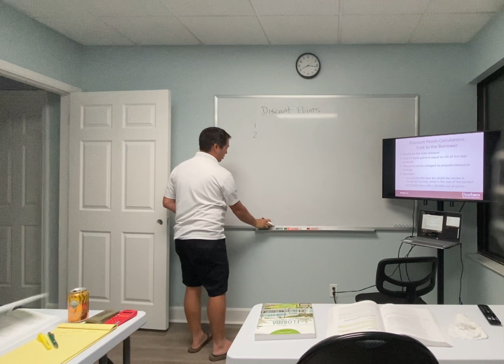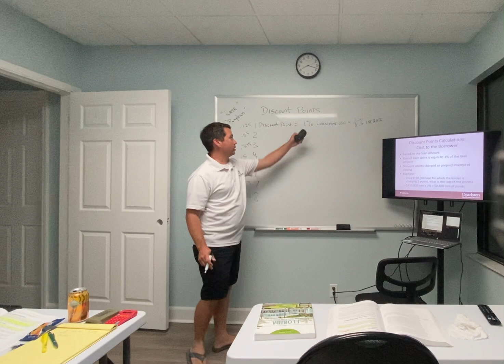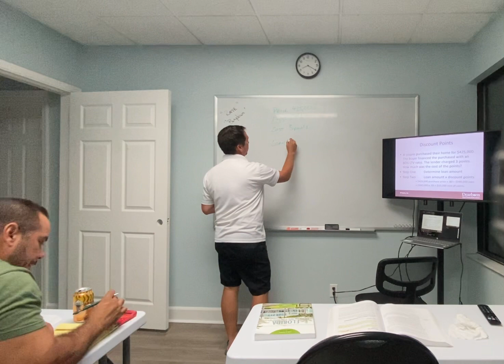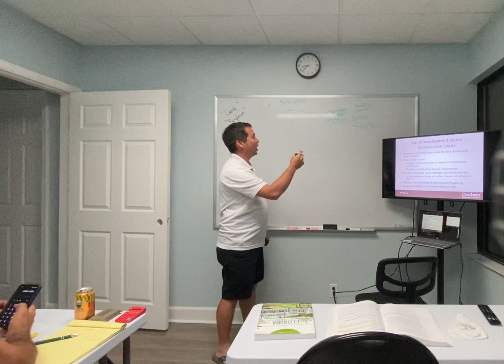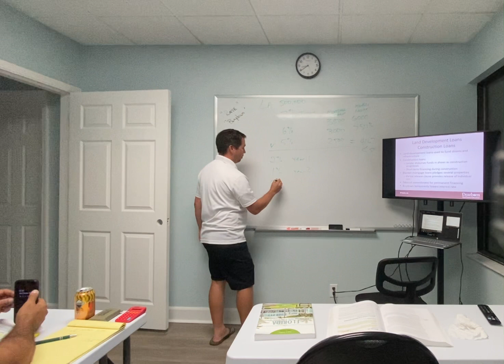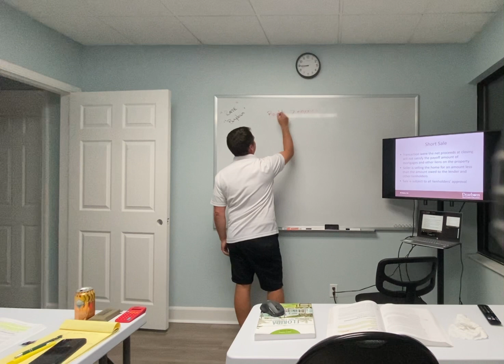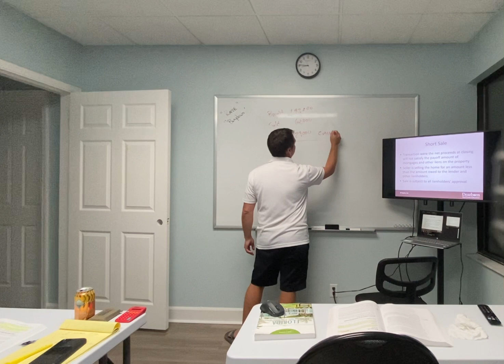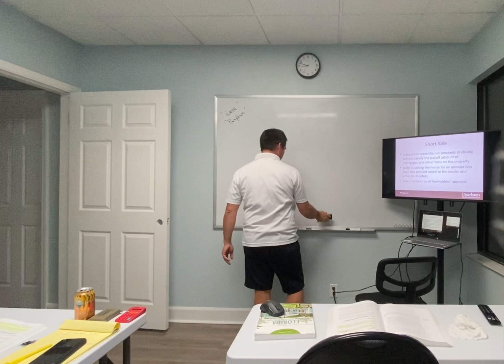FL Real Estate 63 Hour Pre-licensing Ch 12 Live Session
Residential Mortgage Basics